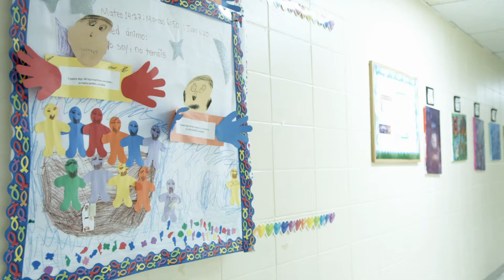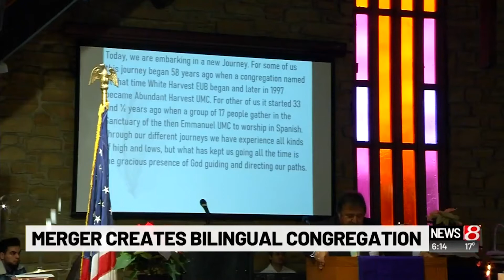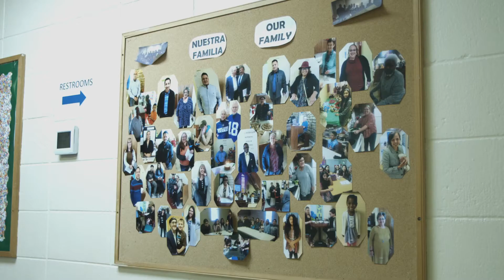Abundant Vida Nueva UMC Charter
United Methodists celebrated the charter of two congregations coming together for the mission of making disciples for the transformation of the world in Indianapolis. The communication was recognized during the 2020 Indiana Annual Conference session, August 15.